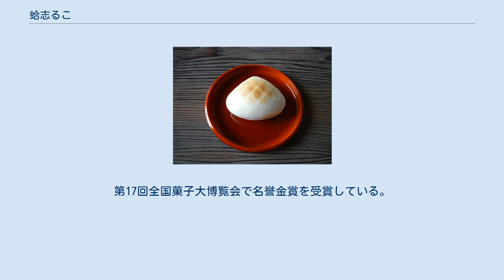蛤志るこ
蛤志るこ（三重県桑名市） 蛤る（はまぐりしるこ）は、懐中汁粉の一種。
「しるこ」の「し」及び「こ」の文字は、それぞれ「志」及び「古」を崩した変体仮名を用いるのが正式で、「蛤志るこ」のほかに「蛤志る古」、「蛤しるこ」などとも表記される。
三重県桑名市や大分県中津市の銘菓とされる。
 蛤の形状をかたどった最中の中に、乾燥した小豆餡とあられが入っている。
椀内で最中を半分に割ったり穴を開けたりして、湯をかけて溶くと即席の汁粉になる。
 三重県桑名市で蛤志るこの製造・販売を行う和菓子店は複数あるが、代表的な店としては、1895年（明治28年）創業の玉川軒老舗（相川町）があげられる。
開始年代ははっきりしないが、初代当主の頃から製造を行っている。
原材料は砂糖、小豆、馬鈴薯澱粉、もち米、葛粉、塩。
もち米で作られた最中は桑名名産の蛤をかたどったもので、表面は炭火で焼かれ、こげ目がついている。
原材料に葛が用いられているため、とろりとした食感がある。
土産物、外出時の携帯用の汁粉などとして親しまれている。
 他に、花乃舎（南魚町）、亀良菓子舗（入江葭町）などでも蛤志るこの製造・販売が行われている。
 大分県中津市の蛤志るこは、1924年（大正13年）創業の武蔵屋総本店（中津市牛神）が製造・販売を行っている。
初代当主が1927年（昭和2年）に作り上げたとされる。
 周防灘に面した遠浅の海岸で採れる蛤や、群れ飛ぶ千鳥に想を得たもので、蛤をかたどった最中の中には餡のほかに紅白の千鳥のあられが入っている。
第17回全国菓子大博覧会で名誉金賞を受賞している。
あずき味のほかに抹茶味もある。